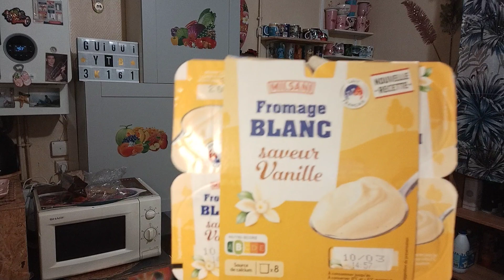courses 💸♥️🎞️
bienvenu sur ma chaine